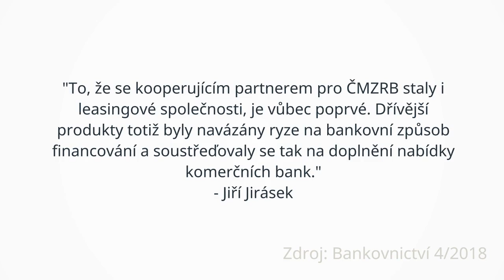Komentář: Spolupráce ČMZRB s leasingovkami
Hudba:
xxx

David Taliján